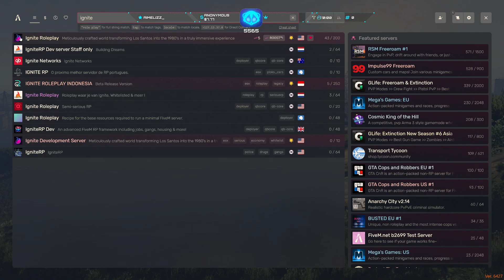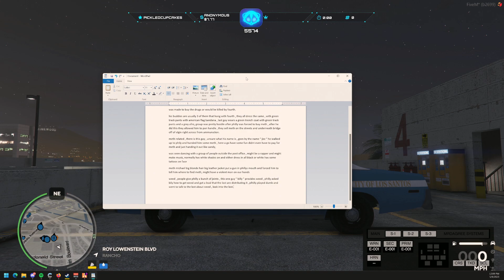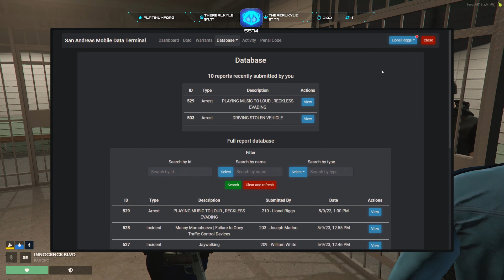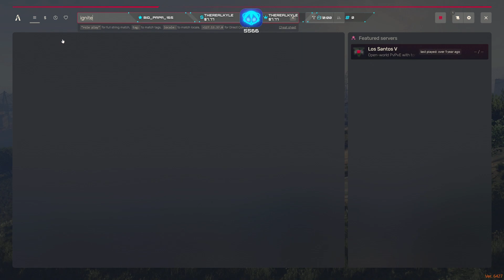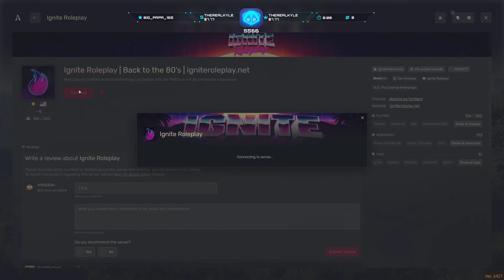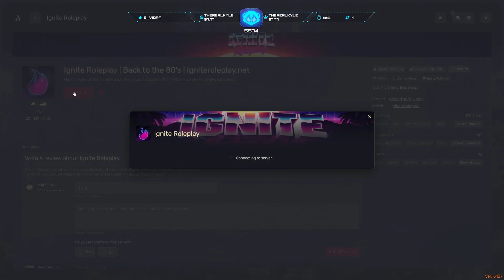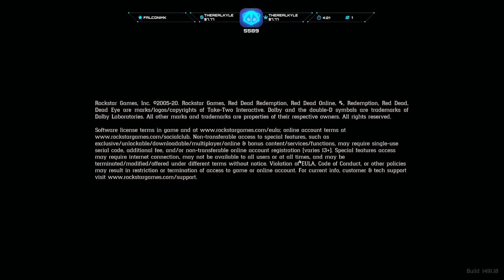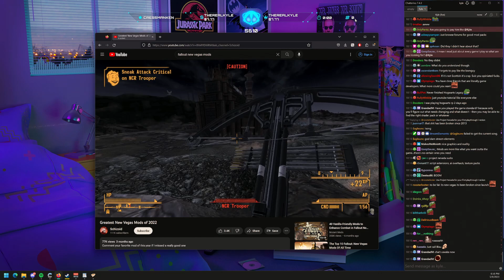May/09/2023 - IgniteRP and Darkest Dungeon 2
Kyle VOD - May 9th, 2023

Timestamps:
00:00:00 - Intro
00:01:25 - Just Chatting
00:12:45 - GTA V (Lionel Riggs - Ignite RP)
02:12:40 - GTA V (Antonio Luca-Giovanni - Ignite RP)
02:23:13 - Darkest Dungeon 2
04:21:05 - Just Chatting
04:39:15 - GTA V (Lionel Riggs - Ignite RP)
06:33:51 - RDR 2 (Story Mode)
06:43:32 - Just Chatting